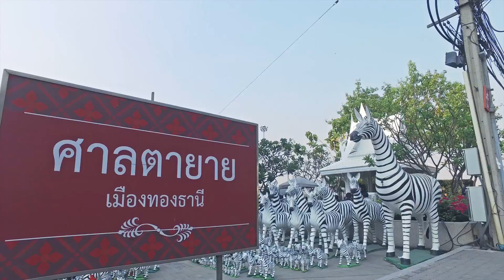Pay respects and partake in an annual Ta-Yai shrine worship 2017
ติดตามเช็คงานอีเวนท์สำคัญ และกิจกรรมลุ้นรับรางวัลดีๆได้ก่อนใคร
ดาวน์โหลด IMPACT Application ฟรี! ได้ที่